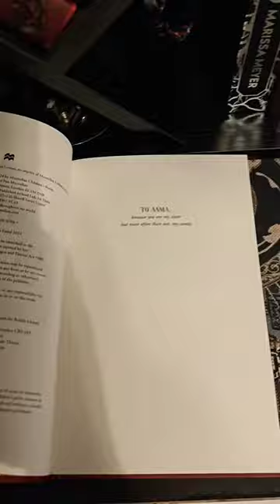Quick Unboxing | Fairyloot's 'Heists & Hustles'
Check out the unboxing of my March 2024 FairyLoot subscription! The theme is "Heists & Hustles." Happy reading!

🖤 A FOIL DESIGN ON THE FRONT AND BACK OF THE HARDCOVER
(different front and back)
🖤 BONUS CONTENT